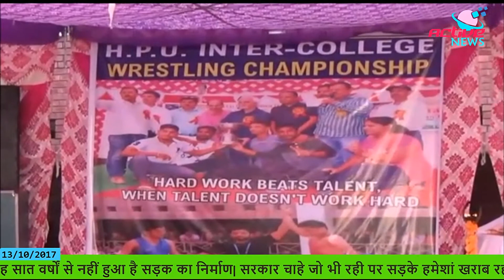Active NEWS - हिमाचल प्रदेश यूनिवर्सिटी अंतर महाविद्यालय कुश्ती प्रतियोगिता का समापन समारोह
🏋  आज हिमाचल प्रदेश यूनिवर्सिटी का समापन समारोह देखिये सिर्फ एक्टिव न्यूज़ पे|  Himachal Pradesh University's Inter university wrestling championship tournament was successfully ended today. What a sport of wrestling, let's see the true color of Indian wrestling from Himachal Pradesh university students.

No charge for scrolling ads on this video.